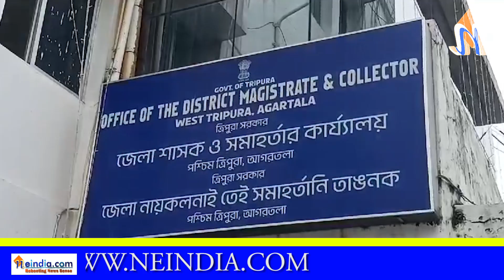||Agartala flood Situation: CPIM meets DM || Press Conference||